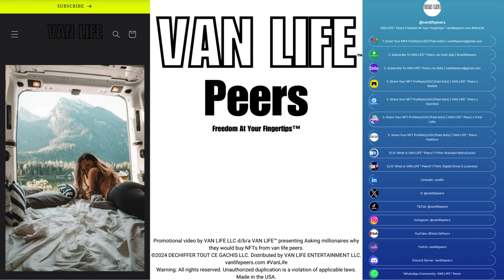Asking millionaires why they would buy NFTs from van life peers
Promotional video by VAN LIFE LLC d/b/a VAN LIFE™ presenting Asking millionaires why they would buy NFTs from van life peers. Made in the USA.

✅ Film/Television agreements
✅ "Free" advertisements/subscriptions